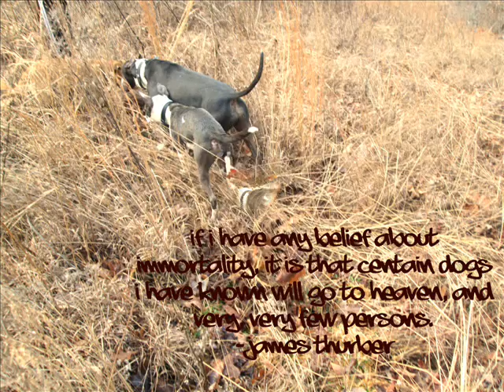Betsy deserves a second chance at love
Our foster puppy Betsy is available for adoption. She is house-trained and house-broken. Betsy is good with kids, adults, dogs, and our cat. Betsy has a mild degree of separation anxiety and is a food guarder. We hope this movie will draw attention to anyone who understands her needs and hopelessly falls in love with her. Please call Wake County Animal Care by phone; #: (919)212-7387 or check out WCAC Betsy's A#: 96221